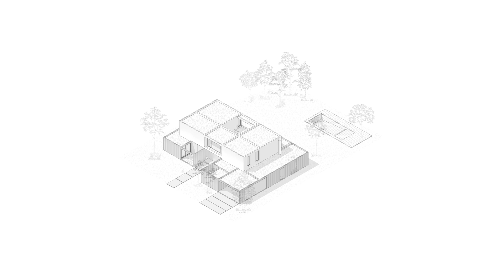Family house design that is well connected between spaces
The design for the house for a brother, a young couple with three small children, was very clear and aligned with the expectations for homes in this type of private neighborhood. The layout proposed a clear distinction between three zones within the house, each with a specific purpose.

Domestic and family-oriented area: this area was envisioned as the central hub of family life. It includes the kitchen, the daily dining area, and extensions such as the gallery and garden. The aim was to create a cozy and functional environment where the family could gather for daily activities. This zone would be open and visually connected to the rest of the house, fostering family interaction and communication

Architects: Estudio STGO
Area: 1150 m²
Year: 2022
Photographs:Ramiro Sosa
Lead Architects: Francisco Pomar, Lisandro Lopez
Collaborators: Omar Morris
Construction: LT
Interior Design: Camp Disegno
City: Funes
Country: Argentina